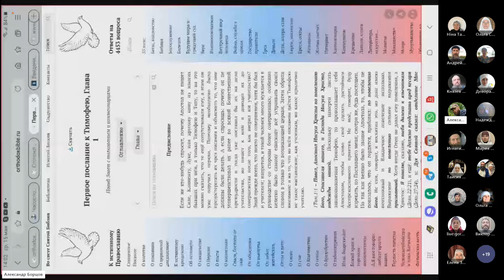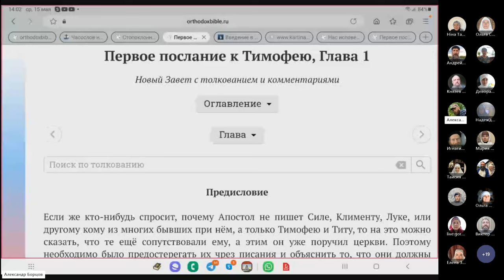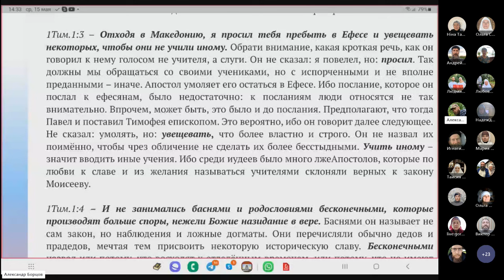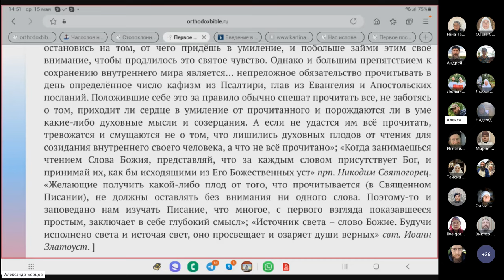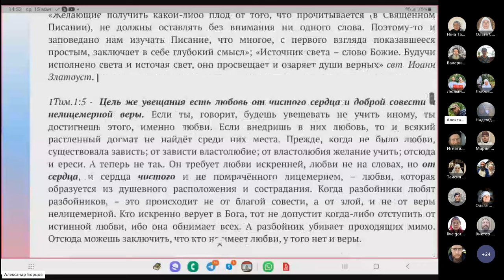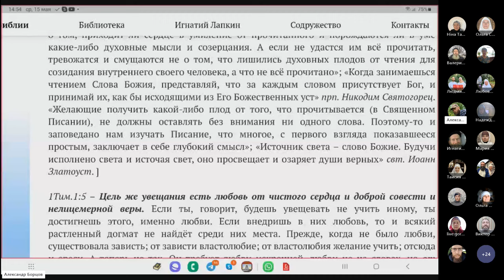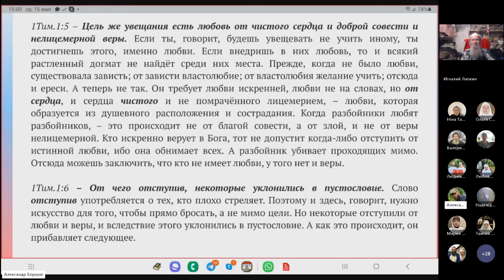Вечер. Занятия и моленье. 15. 05. 2024.